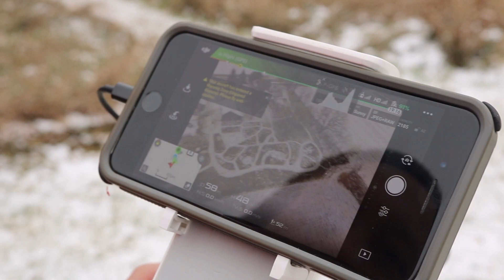My First Flight with a DJI Phantom 3 Professional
A friend of mine, who founded the Flying Robot international Film Festival, gifted me this drone so that I can get involved with the scene he's created. I'm so thankful and excited to see what I come up with as a festival submission.

This video is my first experience getting it up in the air and having a few newbie issues.

Please check out the Flying Robot international Film Festival

Music is Wish You Were Here, covered by Rasputina.